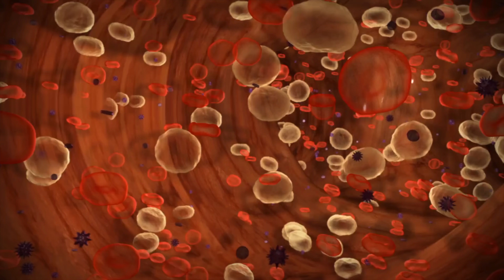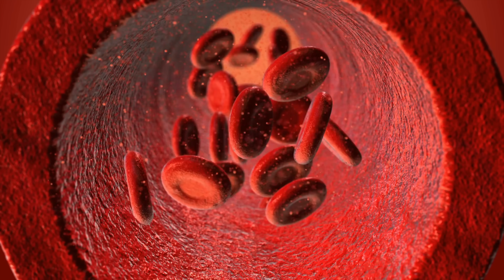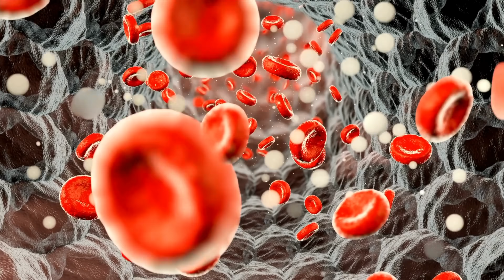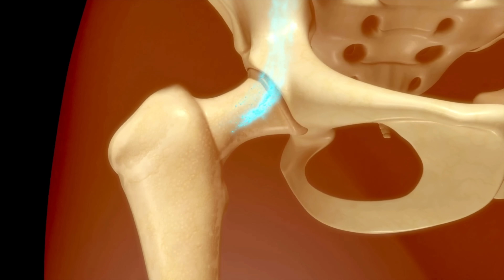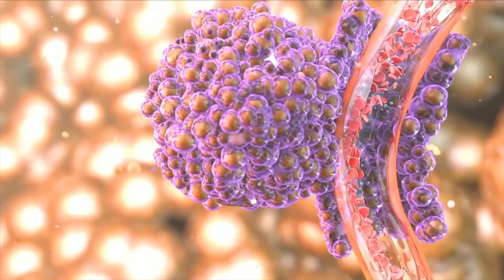UM CÂNCER do SANGUE SILENCIOSO! SINAIS QUE INDICAM LEUCEMIA | PRIMEIROS SINTOMAS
0:00- UM CÂNCER do SANGUE SILENCIOSO! SINAIS QUE INDICAM LEUCEMIA| PRIMEIROS SINTOMAS
2:23- UM CÂNCER do SANGUE SILENCIOSO! SINAIS QUE INDICAM LEUCEMIA| PRIMEIROS SINTOMAS
2:30- Você sabe o que é anemia?
3:19- Quais são as causas mais comuns de anemia?
4:00- Deficiência de vitamina b12 e/ou ácido fólico
5:02- O que é leucemia?
6:03- Quais os tipos de leucemia?
6:26- Quais são as complicações mais sérias da leucemia aguda?
6:37- O QUE É LEUCEMIA CRÔNICA?
6:58- Que tipo de leucemia a Milena tinha? aguda ou crônica?
7:14- Como tratar a leucemia?
7:41- O que é transplante de medula óssea?
8:16- QUAIS OS RISCOS DO TRANSPLANTE DE MEDULA ÓSSEA?
9:18- Por que é importante a doação de medula óssea?

Cansaço muito mais importante do que o normal, dificuldade de concentração, falta de ar. Esses eram os sintomas que fizeram Milena procurar um médico no posto de saúde perto de sua casa. Apesar de tomar o sulfato ferroso prescrito pelo médico, ela ainda percebeu piora da sua saúde, com infecções. O que estava acontecendo?
Milena resolveu procurar o nosso serviço, e foi diagnosticada com uma doença do sangue bem mais séria que uma simples anemia...